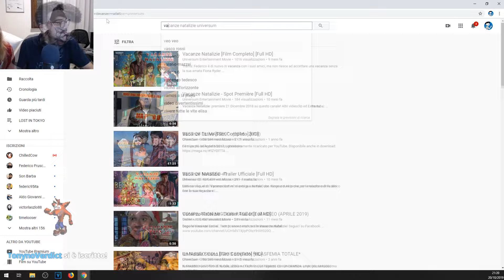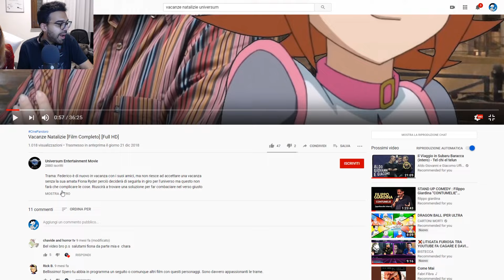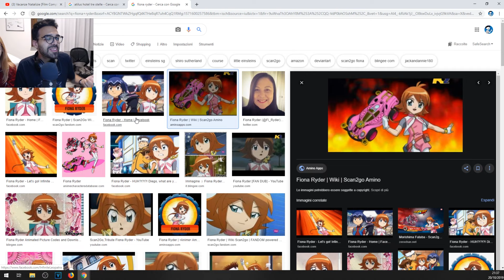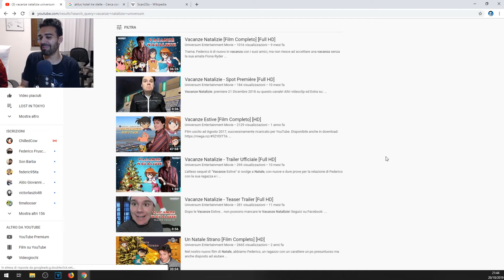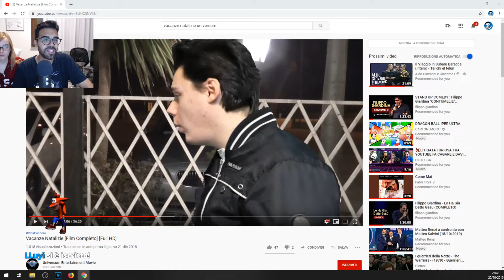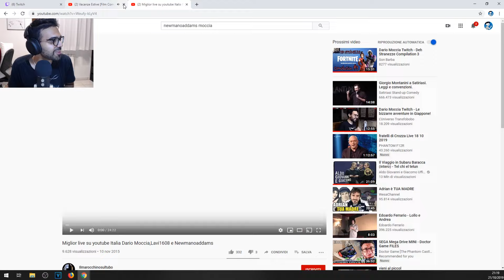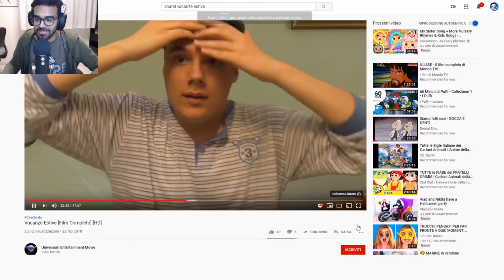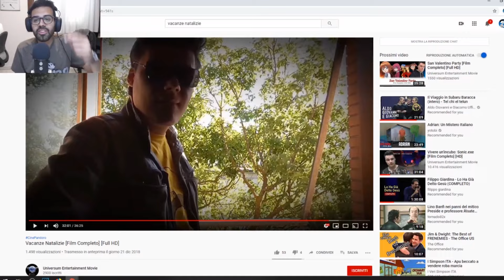Dario Moccia scopre e studia SharkL [Twitch]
Montaggiòn di tutte (o quasi) le reaction a SharkL